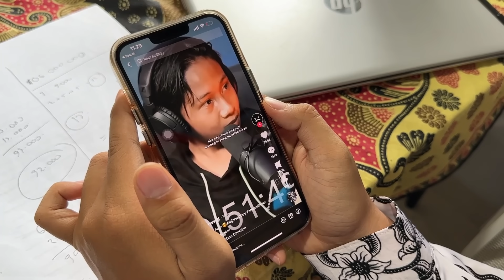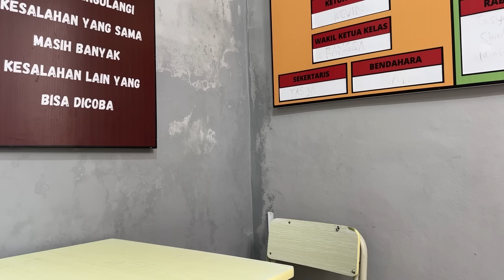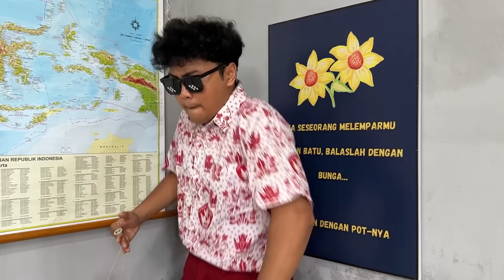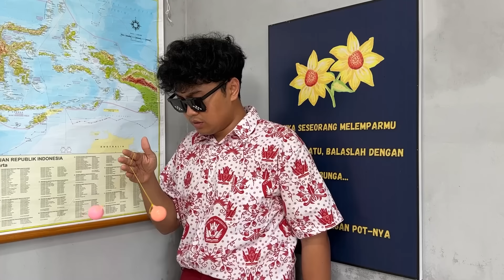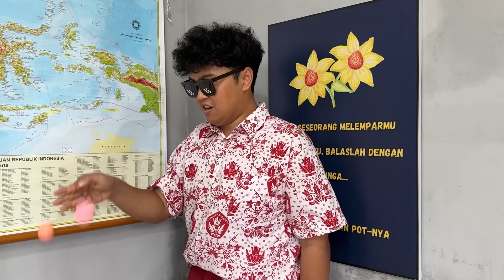LOMBA LATO-LATO DI SEKOLAH